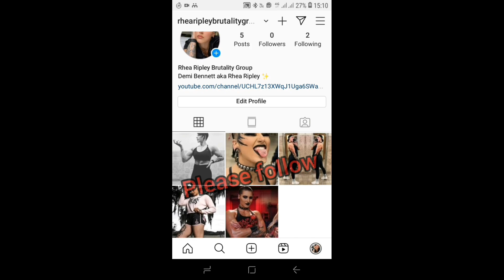Rhea Ripley & her little family❤😍😻